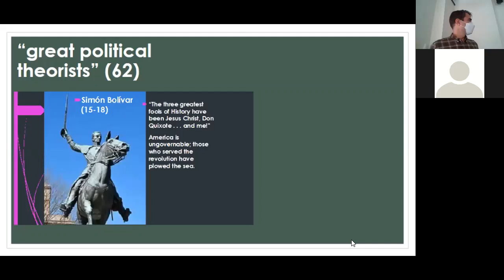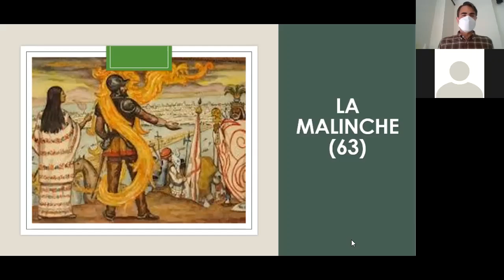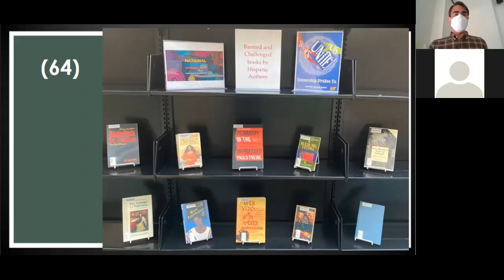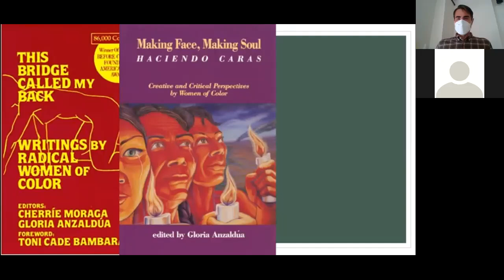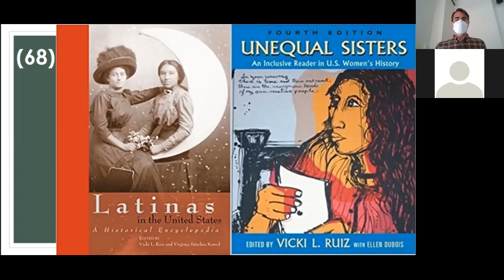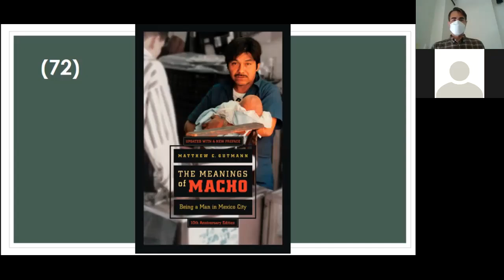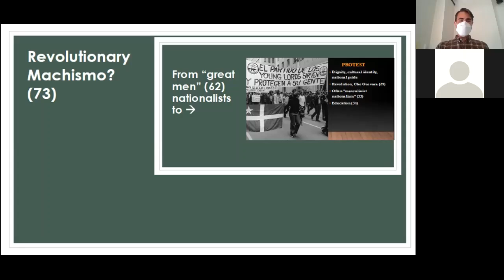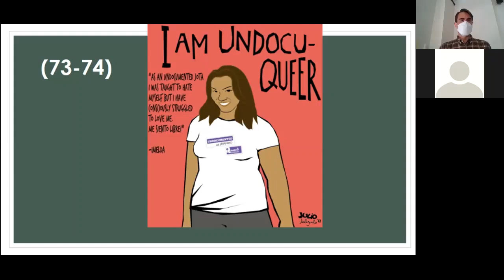Latina Feminism, Intersectionalities, Queer Latinidades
An overview lecture of chapter 5, "Latina Feminism, Intersectionalities, and Queer Latinidades" in Latina/o Studies by Ronald Mize.